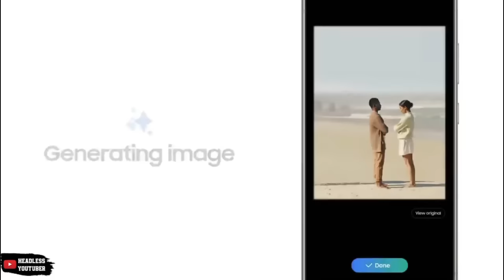BEEF!!! Ajagurajah declares WAR on Kwaw Kese & Kofi Mole over Awoyo Song 🤣🤣🤣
Ajagurajah vs Kwaw Kese and Kofi Mole in new beef over the song Awoyo Sofo. He has also beefed Osebo Zaraman, Kofi Kinaata, Okyeame Kwame, Amerado and now this.